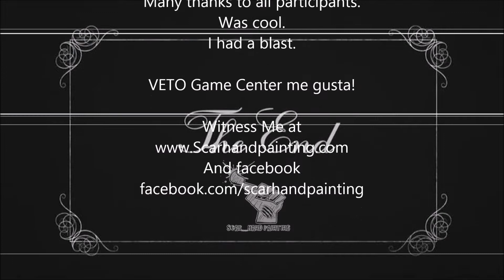Scarhandpainting Airbrush Classes Veto silent film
This is a short movie from Scarhandpainting Airbrush Classes organized by Veto Centrum Gier. This was the first such event. Hopefully more will come in the future!